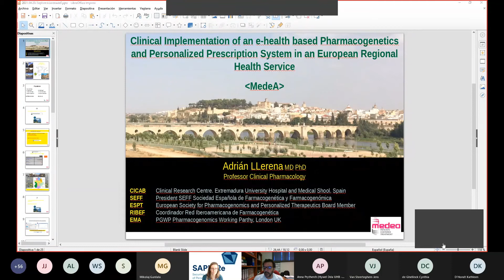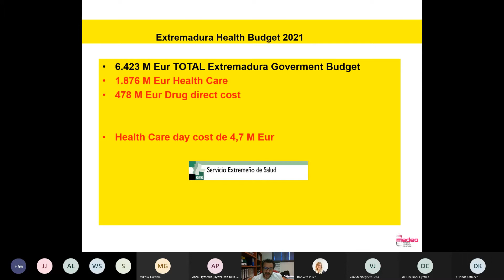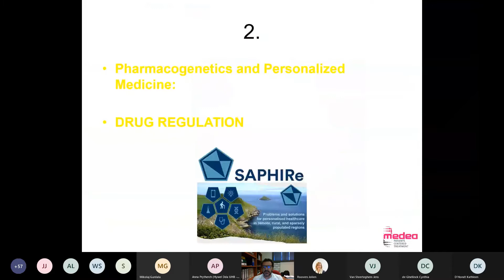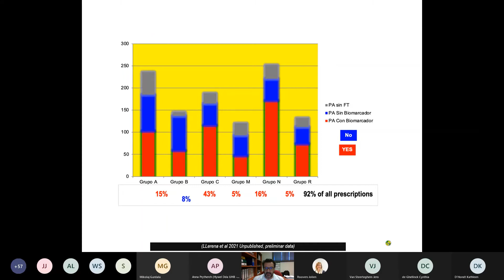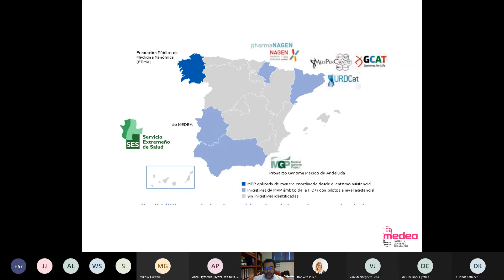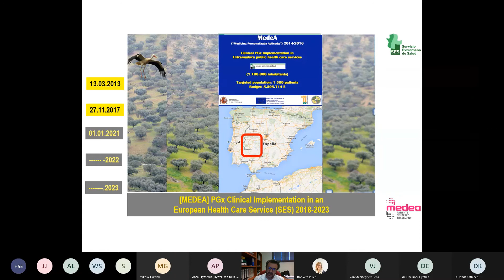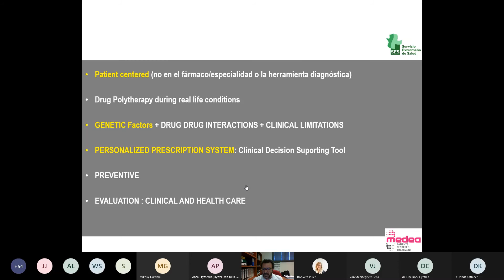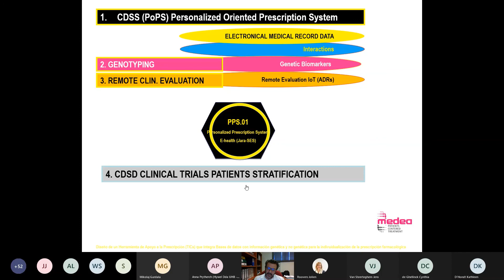MedeA - Clinical Implementation of an e-health based Pharmacogenetics and Personalized Prescripti...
Webinar: Problems and solutions for personalised healthcare in remote, rural, and sparsely populated regions

Presentation title: MedeA - Clinical Implementation of an e-health based Pharmacogenetics and Personalized Prescription System in a European Regional Health Service

Presenter: Professor Adrián Llerena, Extremadura University Hospital